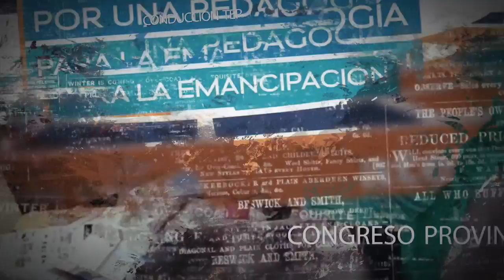6 y 7 de octubre, Congreso Provincial de educación ATEN (II)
Por una Pedagogía para la emancipación:
panelistas confirmados ponencias, nacionales e Internacionales. Gratuito.